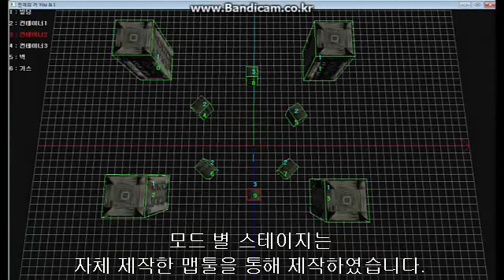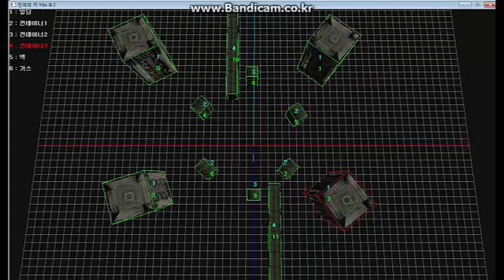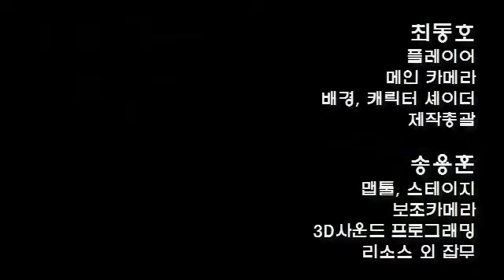[모작 탐 포트폴리오] SGA서울게임아카데미 게임프로그래밍 진격의거You&I